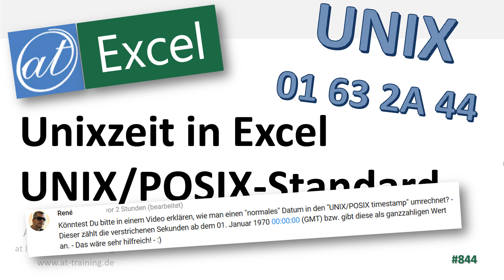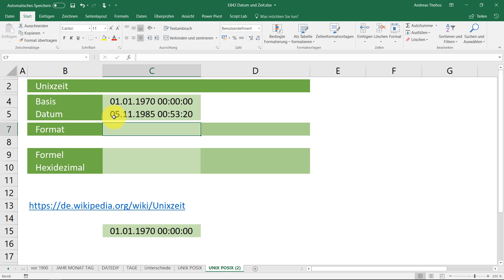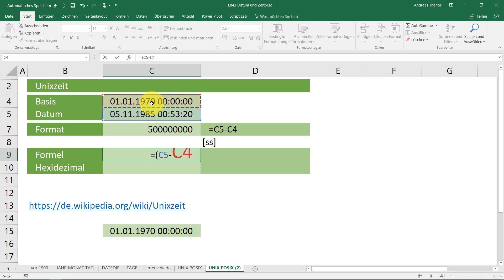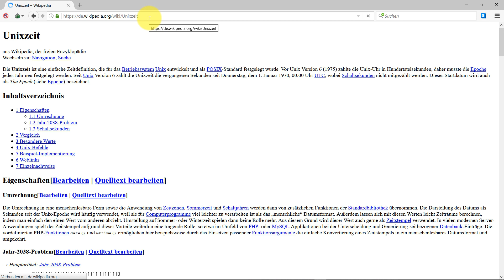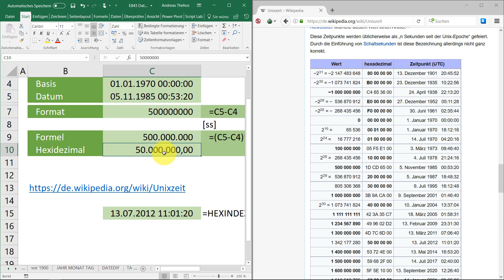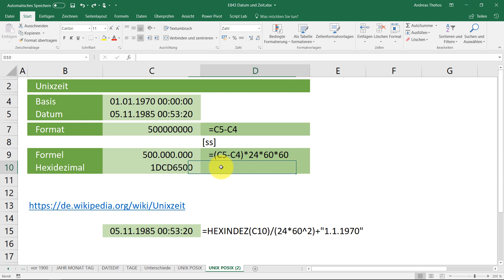Unixzeit in Excel anzeigen - POSIX-Standard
Ob in Sekunden oder als Hexadezimalzahl. Die Unixzeit, gemessen ab dem 1.1.1970 kann auch mit Excel abgebildet werden. Einmal nur optisch, einmal als Formel.